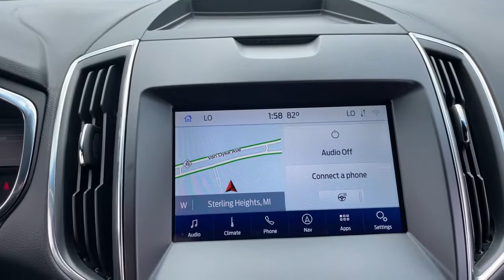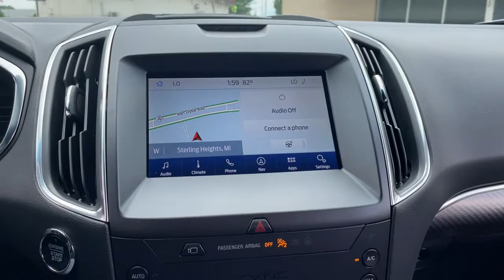2020 Ford Edge Sterling Heights, Warren, Utica, Troy, MI Romeo AP35141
Iconic Silver Used 2020 Ford Edge available in Sterling Heights, Michigan at Suburban Ford of Sterling Heights. Servicing the Sterling Heights, Warren, Utica, Romeo, Troy, MI area.

LOW MILES - 24796! FUEL EFFICIENT 28 MPG Hwy/21 MPG City! Heated Leather Seats NAV Back-Up Camera Power Liftgate Turbo All Wheel Drive CLASS II TRAILER TOW PACKAGE TITANIUM ELITE PACKAGE EQUIPMENT GROUP 301A Tow Hitch KEY FEATURES INCLUDE: Leather Seats All Wheel Drive Power Liftgate Heated Driver Seat Back-Up Camera OPTION PACKAGES: EQUIPMENT GROUP 301A Evasive Steering Assist Adaptive Cruise Control w/Stop & Go Adaptive LED Headlamps LED amber light blade turn signals Front 180-Degree Camera w/Split View & Washer Heated Rear Seats Lane Centering Auto-Dimming Drivers Sideview Mirror Enhanced Active Park Assist parallel park park out assist reverse perpendicular parking forward and reverse and side sensing systems Panoramic Vista Roof Deletes standard silver roof-rack side rails power open/close w/power shade Standard 2nd row LED dome light is replaced w/2 single lights Switch located in each grab handle pocket Voice-Activated Touchscreen Navigation System pinch-to-zoom capability SiriusXM Traffic & Travel Link a Services are not available in Alaska and Hawaii TITANIUM ELITE PACKAGE painted body color front bumper w/bright chrome inserts painted body color rear bumper body color lower side cladding w/bright chrome inserts and ebony w/brunello perforated inserts seat color Front & Rear Floor Mats brick red embroidered Edge logo (front only) and accent stitching Wheels: 20 Polished Aluminum Tires: 245/50R20 AS Intrecciato Bright Alum Instrument Panel Appliques Bright Chrome Accents & Surround Upper Grille Brunello w/Brick Red Accent Stitching Door Inserts CLASS II TRAILER TOW PACKAGE trailer sway control and steering wheel mounted paddle shifters. Horsepower calculations based on trim engine configuration. Fuel economy calculations based on original manufacturer data for trim engine configuration. Please confirm the accuracy of the included equipment by calling us prior to purchase.